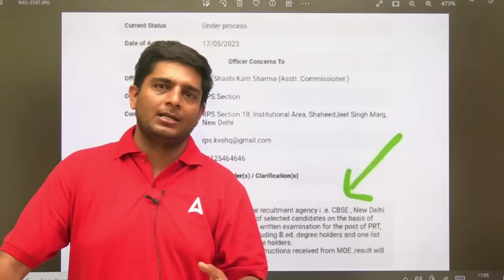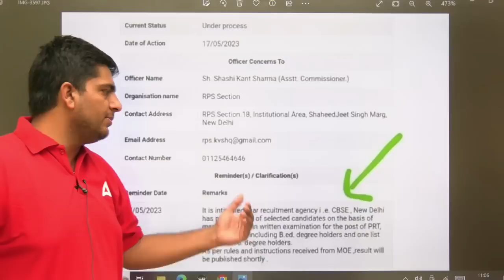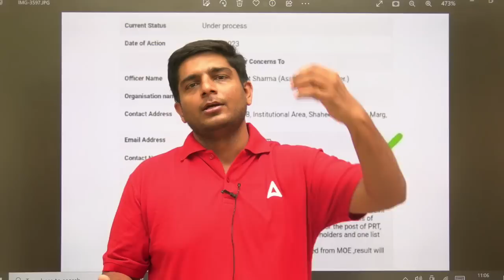KVS PRT RESULT 2023 | KVS PRT RESULT पर रोक की मांग🔥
KVS PRT RESULT 2023 | KVS PRT RESULT पर रोक की मांग | KVS PRT CUT OFF 2023 | KVS PRT RESULT UPDATE